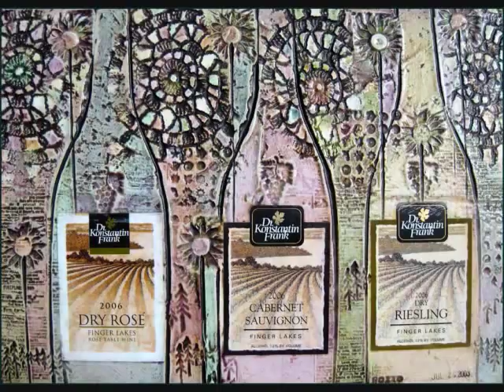2009_10_Wine bottle paintings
I use real labels and get a different effect. Thanks to Marna for getting me started on this - she supplied the first labels and asked me to make something with them.